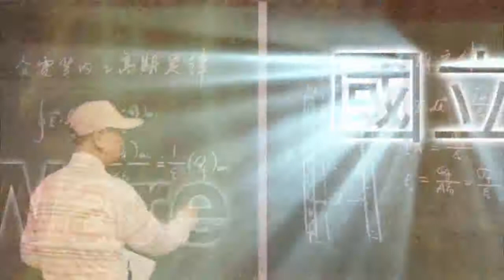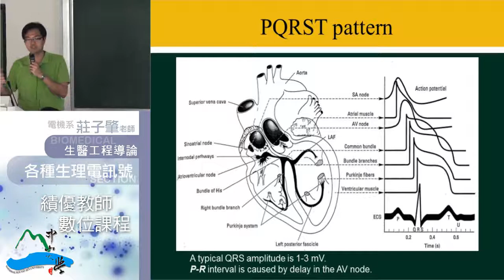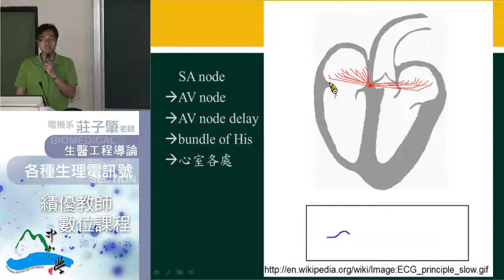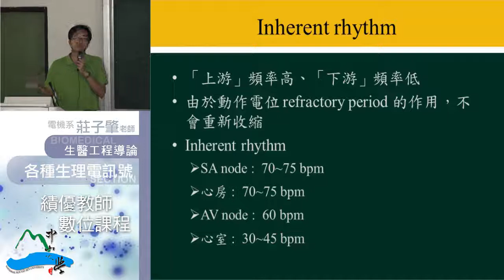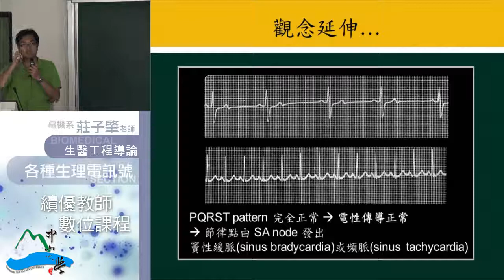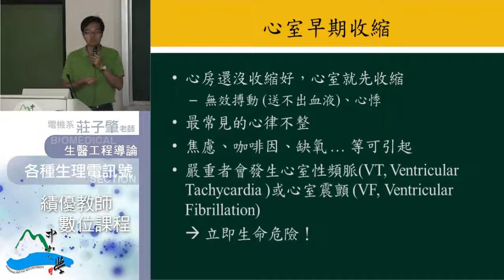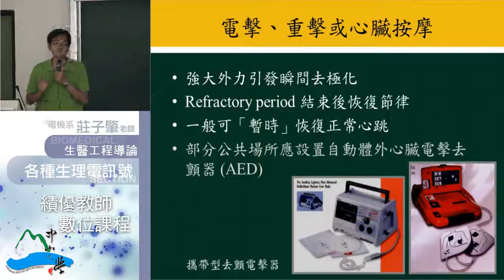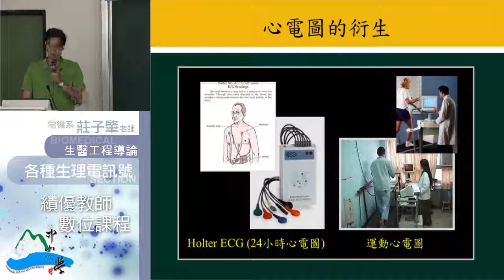生醫工程導論-09